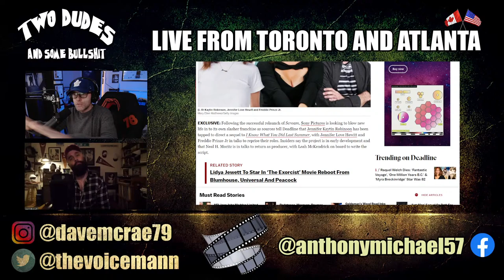Two Dudes & Some Bullshit EP 180: I KNOW WHAT YOU DID LAST SUMMER - SEQUEL DISCUSSION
On episode 180 of Two Dudes and Some Bullshit, Tony and I discuss the news about the upcoming sequel to I Know What You Did Last Summer, currently in development.

Dave McRae
The VoiceMann Studios
3-3221 Derry Road West
L5N 8G5